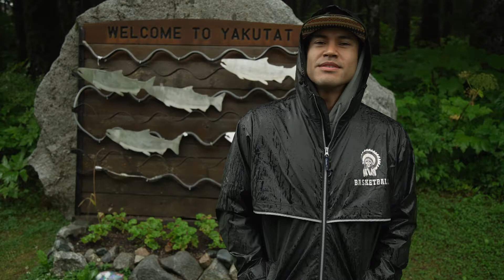Glacier Views and Surf Camp in Yakutat, Southeast Alaska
Follow along as Martin Sensmeier shows off the beautiful glaciers and beaches in his home town of Yakutat.